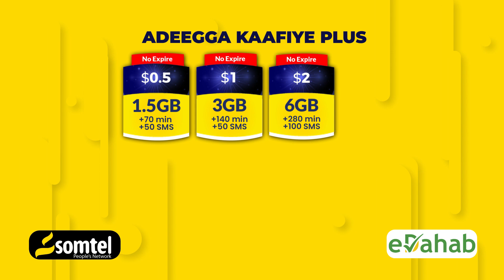Ciidanka Deegaanka oo balan qaad loogu sameeyay furimaha dagaalka Hiiraan.